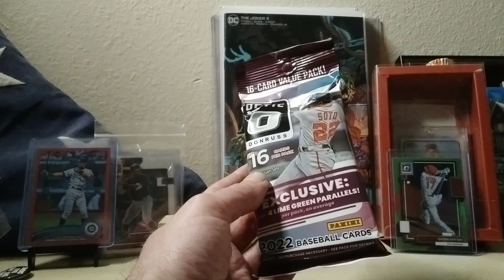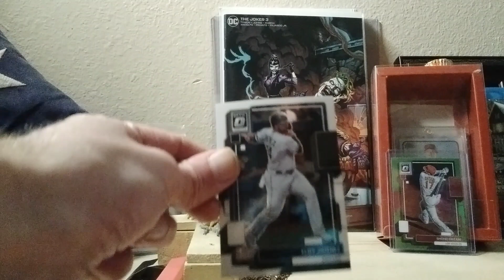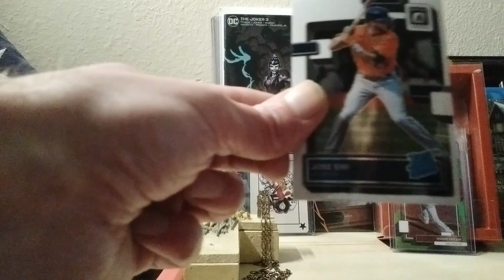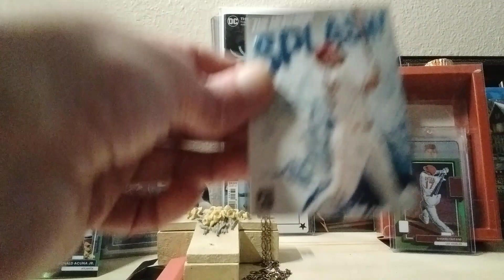1 value pack of 2022 Donruss optic!